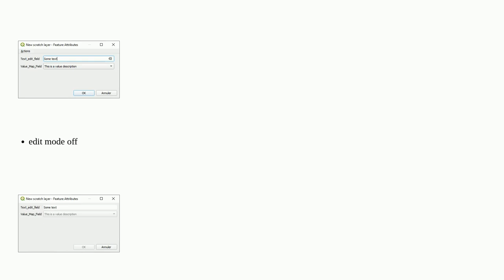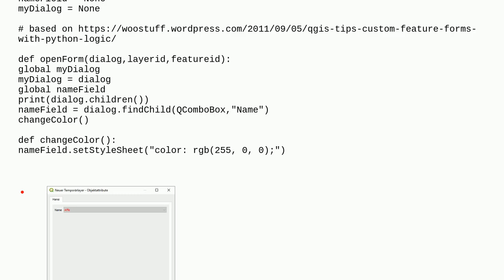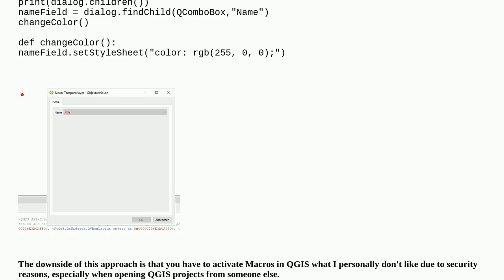Gis: Change attribute font color in QGIS form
Change attribute font color in QGIS form

A special thanks goes out to the community

  font qgis fields-attributes color